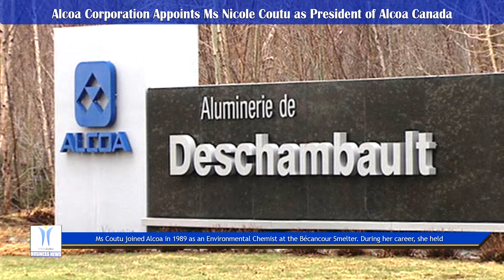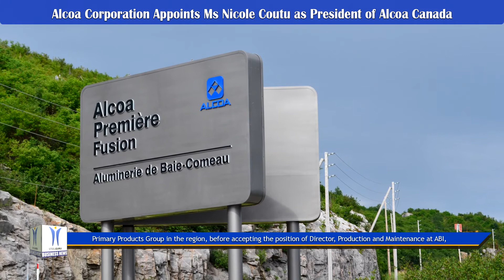Alcoa Corporation Appoints Ms Nicole Coutu as President of Alcoa Canada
Alcoa Corporation announced the appointment of Ms Nicole Coutu as President of Alcoa Canada.

Ms Coutu will continue in her current position as Director of Operations for the Bécancour Smelter and will also act as Chair of the Board of Directors of the Aluminum Association of Canada.

In her new role, Ms Coutu will be the main liaison for government and institutional relations for the company, on behalf of the Deschambault , Bécancour and Baie-Comeau smelters , as well as the Canadian head office in Montreal.

Ms Coutu joined Alcoa in 1989 as an Environmental Chemist at the Bécancour Smelter. During her career, she held various positions at ABI, then, in 2008, Ms Coutu was appointed Director of the Alcoa carbon plant in Lake Charles, Louisiana. She returned to Canada in the summer of 2011 as Director, Environment and Health and Safety for the Primary Products Group in the region, before accepting the position of Director, Production and Maintenance at ABI, position which she held until 2012, when she was appointed Director of plant operations.

Ms Coutu holds a bachelor's degree in chemistry from the University of Sherbrooke .